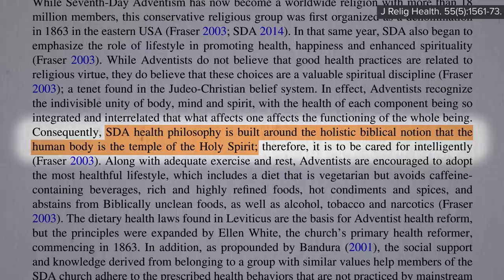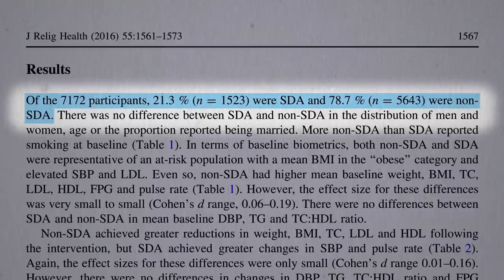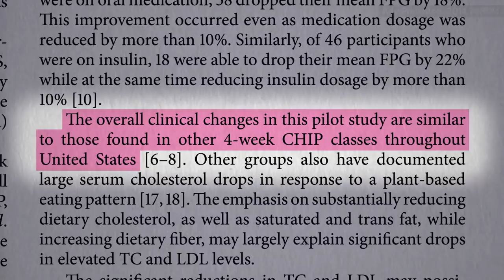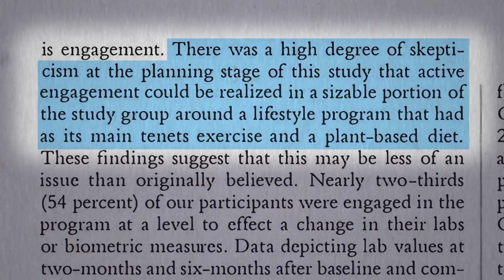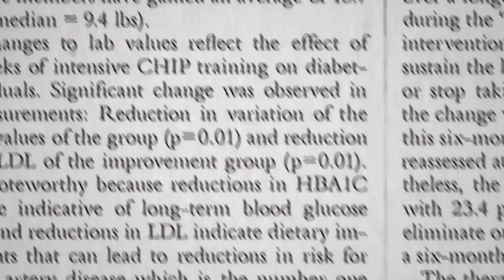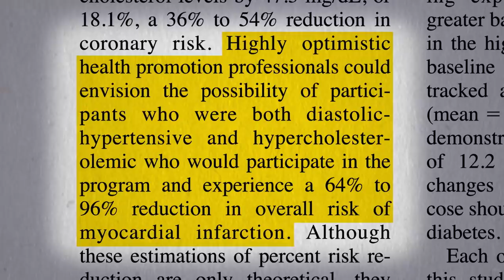A Workplace Wellness Program that Works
The return on investment for educating employees about healthy eating and living.

This is the final video in a 4-part series on CHIP. If you missed the first three, check them out:

I was so excited to finally get to the topic. It was something I prioritized before diving into this next book project. Just think how much money self-insured companies could save if they helped empower their staff about the power of evidence-based nutrition.

I think up to this point the only other workplace videos I have are Plant-Based Workplace Intervention and Plant-Based Diets for Improved Mood & Productivity

Have a question about this video? and someone on the NutritionFacts.org team will try to answer it.

Want to get a list of links to all the scientific sources used in this video? You’ll also find a transcript and acknowledgements for the video, my blog and speaking tour schedule, and an easy way to search (by translated language even) through our videos spanning more than 2,000 health topics.